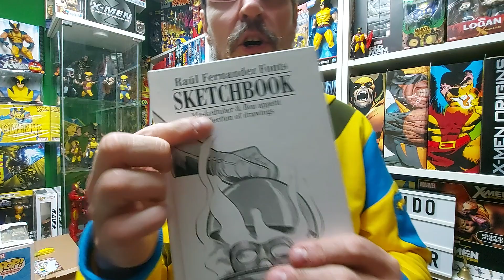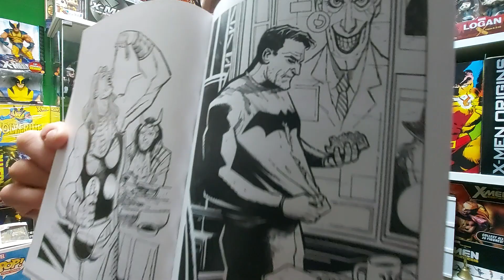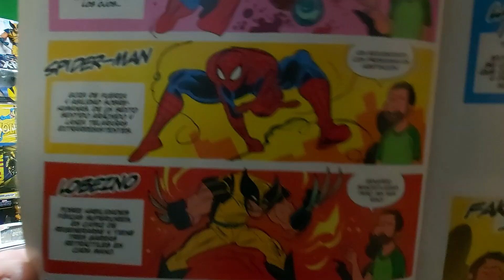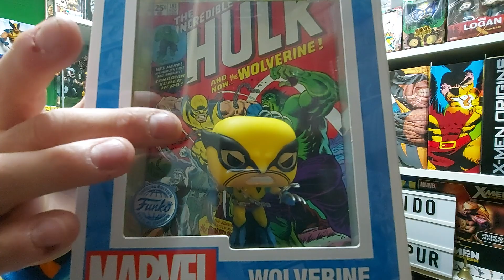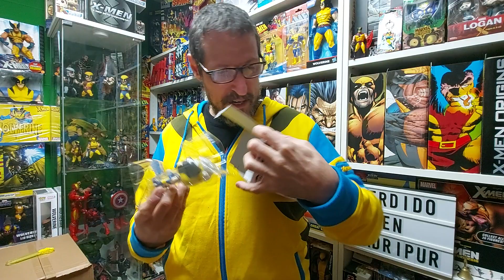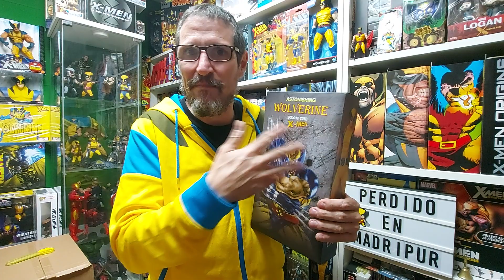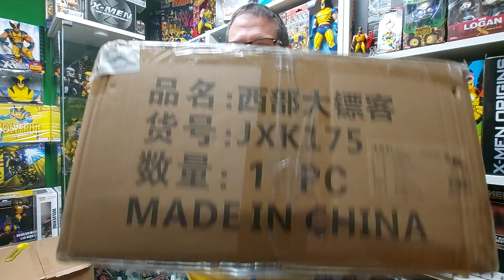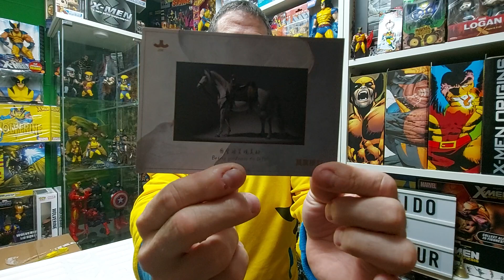Una dedicatoria, unos Funkos y chinadas de y para Wolverine.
Y unas revistas El Jueves...